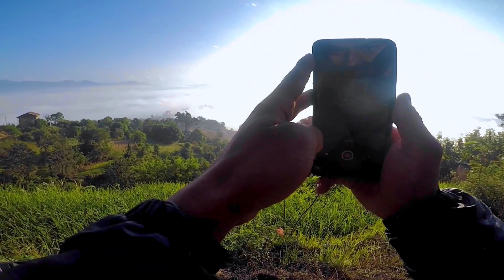SINDHUPALCHOK TO KTM | SOLO RIDE | ARADHAK MAGAR VLOGS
SINDHUPALCHOK TO KTM | MOTO VLOG | ARADHAK MAGAR VLOGS

Hope you guys enjoyed the video❤️. If you likes my videos.

Camera : Hero5 Black/Oppo Reno3
Edit App : Capcut/mobile
Mic : Boya
Edit🎬: Jit/Aradhak Magar

Most Beautiful places (जहाँ म पुगे)

2 Rasuwa, mailung jharana,
आउन बाकी छ।

8. Lalitpur

9. Kavre